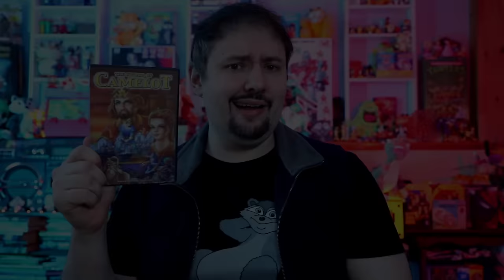Camelot (Dingo Pictures)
Dingo Pictures breaks out the live action narrator again but this time it's MERLIN who's also in the animated portion of the Sword of Camelot!